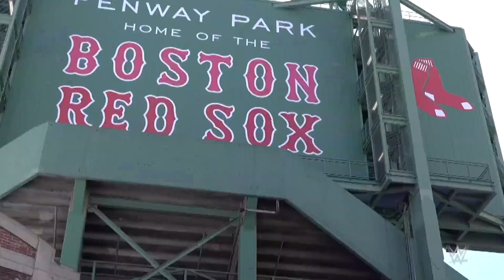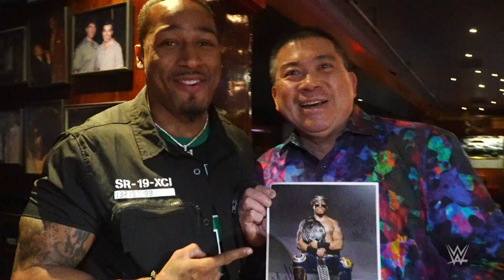Carmelo Hayes vs. Bron Breakker: NXT Battleground Hype Video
The NXT Championship is on the line as Carmelo Hayes defends the title against the increasingly dangerous Bron Breakker. Don’t miss NXT Battleground, streaming LIVE tonight on Peacock in the U.S. and WWE Network everywhere else.